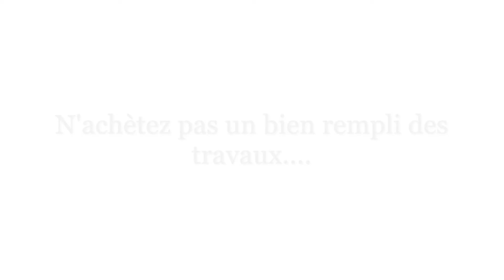investir dans l'immobilier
Investir dans l'immobier. Un Salaire, le Frais de Notaire, Pas des Dettes, 1200 euros après le
remboursement de votre Prêt. Je vous souhaite bonne chance.